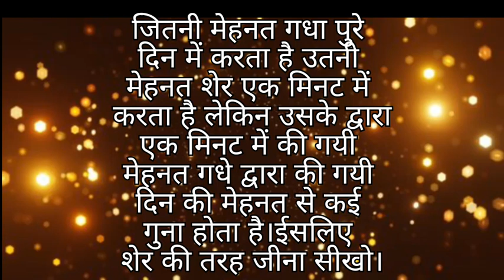की तरह जीना सीखो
शेर की तरह जीना सीखो @parikibebo4336